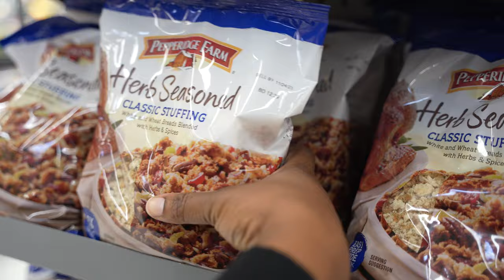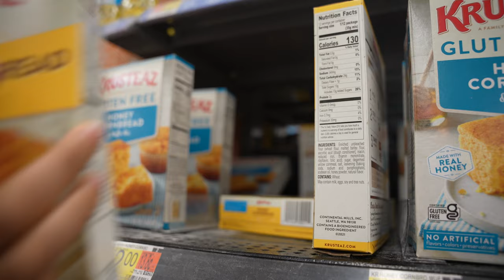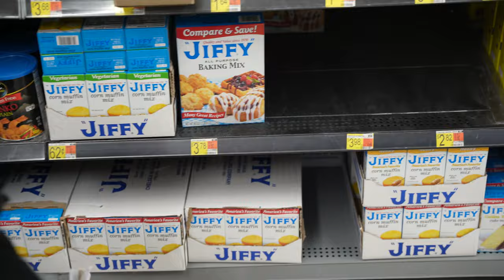First Thanksgiving Shopping as a Family of 5!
Our First Thanksgiving Shopping as a Family of 5 *Wow*. So excited to finally be going thanksgiving shopping as a family of five. We remember it being just the two of us and now having our children along for this thanksgiving shopping trip is an exciting tradition we've started. Everything from turkey, ham, green beans, staffing, mashed potatoes, our children could not wait to go shopping and get some thanksgiving meals they've been waiting to try.

First Day in Our New House | Cleaning and more | NEW HOUSE VLOG

Equipment Used